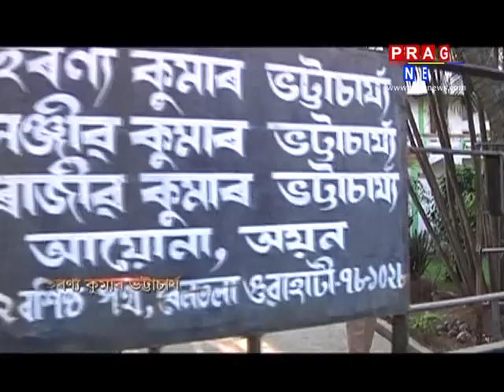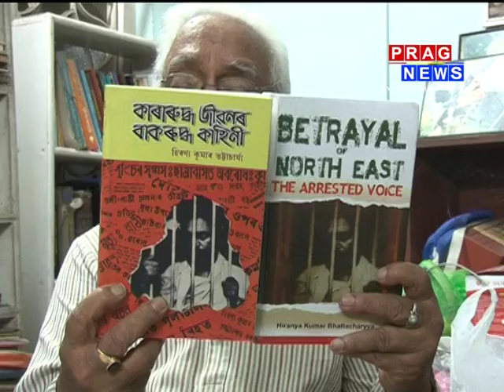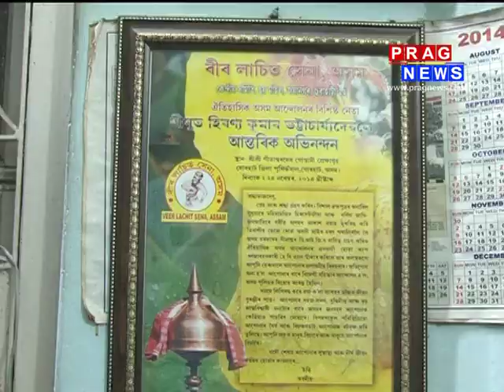Hiranya Kumar Bhattacharyya @ SAKHYAT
Hiranya Kumar Bhattacharyya, SAKHYAT with Ajit Kumar Bhuyan, Editor in Chief, PRAG NEWS